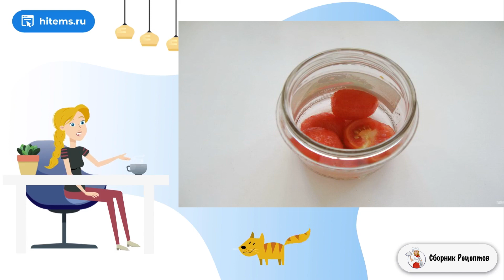Консервированные помидоры как свежие. Очень рецепт с фото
Предлагаю интересный рецепт консервирования помидоров в собственном соку, но в не томатном соке.  Они получаются как свежие. Это очень просто и вкусно!     Из указанного количества ингредиентов получаются две 0,5-литровые банки заготовок. В прошлом году я впервые приготовила такие помидоры и мне они очень понравились. Действительно получаются как свежие. Попробуйте и вы!    Ингредиенты: Помидор — 1 Килограмм, Сахар — 40 Грамм, Соль — 25 Грамм, Чеснок — 2-3Зубчика, Укроп — 50 Грамм, Уксус 9% — 10 Миллилитров, Количество порций: 2   *Подписывайтесь на канал и ставьте лайки!*  Праздничные рецепты с фото, Рецепты блюд с фото простые и вкусные, Простые рецепты в домашних условиях, Классические советские рецепты, Классические советские рецепты, Вкусная домашняя рецепт с фото, Рецепт самый, Видео рецепты, Стол рецепты с фото, Простые блюда рецепты с фото, Очень вкусный, Что приготовить рецепты с фото, Вкусный салат рецепт, Как сделать в домашних условиях рецепт, Праздничные рецепты с фото, Свежие рецепты, Классические домашние рецепты, Классические рецепты с фото пошаговые рецепты, Видео домашняя рецепт, Простые рецепты в домашних условиях,